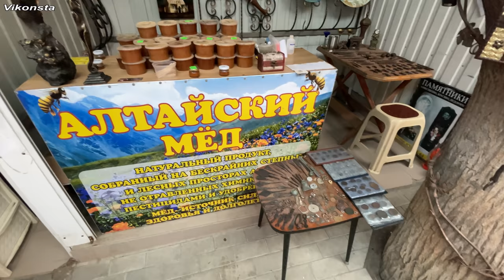Крым ПОВЕРГ ВСЕХ В ШОК! Цены в Крыму на продукты ПРОБИЛИ ПОТОЛОК! Судак - центральный рынок!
Показываю Крым сегодня. Какие цены в Крыму на продукты? Шок. Судак - центральный рынок 2021! Цены на мясо, сало, свинину, баранину, телятину, говядину, овощи, фрукты, мёд, рыбу в Крыму! Сравните с Вашими ценами!